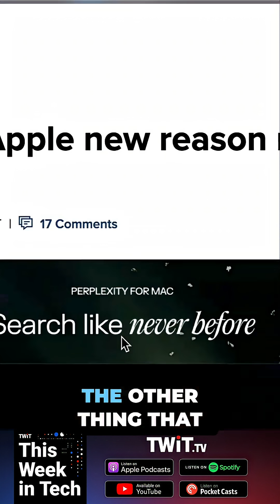Perplexity AI: Ethical Concerns and Search Engine Integrity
Perplexity AI faces scrutiny over its tailored AI for Truth Social, trained solely on right-leaning sources. Concerns arise about potential bias and the influence of money on AI integrity. Is it just business, or something more?